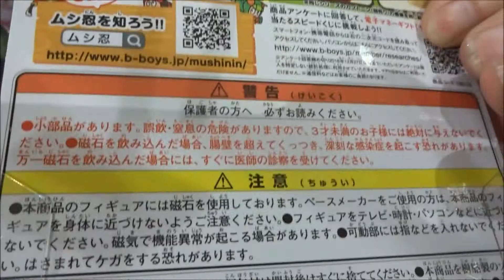ムシ忍 フィギュアシリーズ チョウチョニン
ムシ忍 大きな木のムシ忍城(2017年11月18日発売)
ムシ忍 フィギュアシリーズ カマキリニン
ムシ忍 フィギュアシリーズ クワガニン
ムシ忍 フィギュアシリーズ カブトニン
ムシ忍 バッタニンの空き缶ハウス
ムシ忍テントニンのバーガーショップ
ムシ忍 カミキリニンの時計ラボ(バンダイ)
ムシ忍 フィギュアシリーズ ハチニン(2017年12月31日発売)
ムシ忍 フィギュアシリーズ トンボニン
【ニイタニ】
450万回再生突破
広島県内で動画が多いYOUTUBER(多分)
Hiroshima Prefecture
Itsukushima Shrine
 毎日投稿
広島youtuber
次世代 youtuber
１日10万回再生
１００万回以上再生されている動画、チャンネル